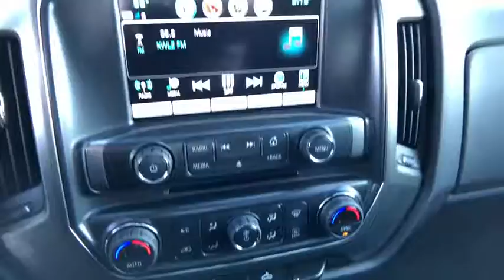2018 Chevrolet Silverado_1500 Redding, Eureka, Red Bluff, Chico, Sacramento, CA JG637874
New 2018 Chevrolet Silverado_1500 available in Redding, California at Lithia Chevrolet Redding. Servicing the Eureka, Red Bluff, Chico, Sacramento, CA area.
2018 Chevrolet Silverado_1500 4WD Crew Cab 143.5 LT w/1LT - Stock#: JG637874 - VIN#: 3GCUKREC0JG637874

EPA 21 MPG Hwy/16 MPG City! LT trim CAJUN RED TINTCOAT exterior and JET BLACK interior. Satellite Radio Back-Up Camera CD Player WiFi Hotspot Onboard Communications System 4x4 AUDIO SYSTEM CHEVROLET MYLINK RADIO.. READ MORE! KEY FEATURES INCLUDE: 4x4 Back-Up Camera Satellite Radio CD Player Onboard Communications System Aluminum Wheels WiFi Hotspot Privacy Glass Keyless Entry Steering Wheel Controls Heated Mirrors Electronic Stability Control. OPTION PACKAGES: ALL STAR EDITION for Crew Cab and Double Cab includes (AG1) driver 10-way power seat adjuster with (AZ3) bench seat only (CJ2) dual-zone climate control (BTV) Remote Vehicle Starter system (C49) rear-window defogger and (KI4) 110-volt power outlet (Includes (Z82) Trailering Package (G80) locking differential and (T3U) LED front fog lamps. (N37) manual tilt and telescopic steering column included with (L83) 5.3L EcoTec3 V8 engine. ENGINE 5.3L ECOTEC3 V8 WITH ACTIVE FUEL MANAGEMENT DIRECT INJECTION AND VARIABLE VALVE TIMING includes aluminum block construction (355 hp [265 kW] @ 5600 rpm 383 lb-ft of torque [518 Nm] @ 4100 rpm; more than 300 lb-ft of torque from 2000 to 5600 rpm) TRAILERING PACKAGE includes trailer hitch 7-pin and 4-pin connectors Includes (G80) locking rear differential. REMOTE VEHICLE STARTER SYSTEM Includes (UTJ) Theft-deterrent system.) SEATS FRONT 40/20/40 SPLIT-BENCH 3-PASSENGER AVAILABLE IN CLOTH OR LEATHER includes driver and front passenger recline with outboard head restraints and center fold-down armrest with storage. Also includes manually adjustable driver lumbar lockable storage compartment in seat cushion VEHICLE REVIEWS: Edmunds.coms review says In Edmunds testing Great Gas Mileage: 21 MPG Hwy. Horsepower calculations based on trim engine configuration. Fuel economy calculations based on original manufacturer data for trim engine configuration. Please confirm the accuracy of the included equipment by calling us prior to purchase.